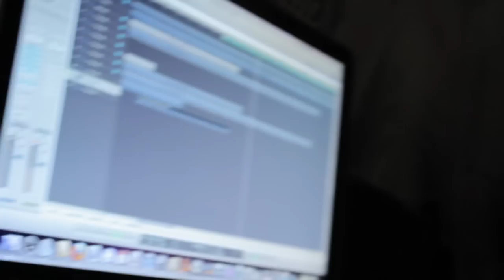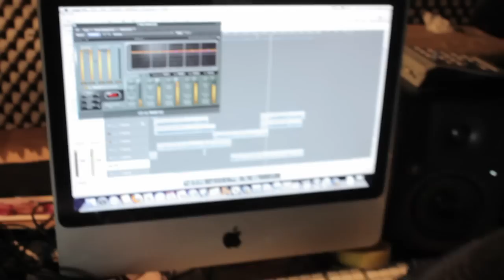KMD - Spinning Top [Studio & Music Video](\/ Download \/)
D/L Big up all the hardworking, humble mc's/artistes from Brumtown 0121 Keep up the Good work! I got ya's! Bless